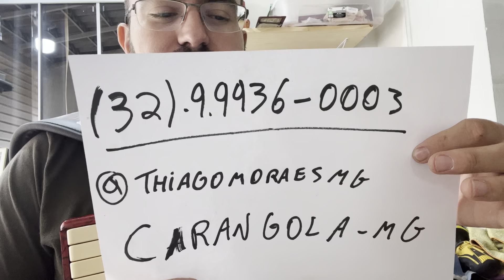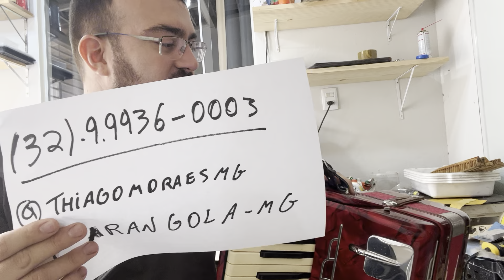Vendida Todeschini 80 bx selo verde - 32 99936-0003 - R$ 5700